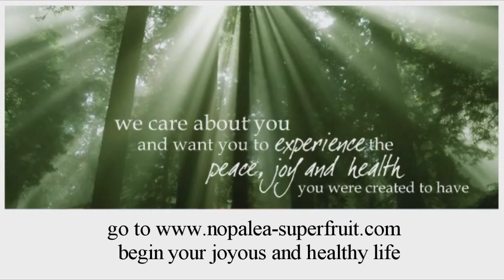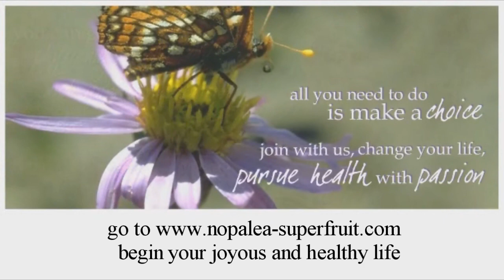Trivita and Nopalea - Peace, Joy, Healthy Living and Inspiration